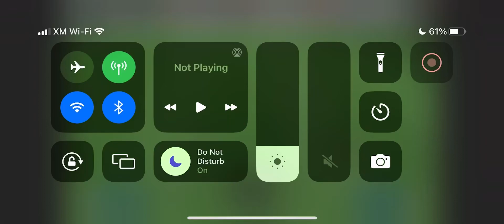Top Goal of 2023